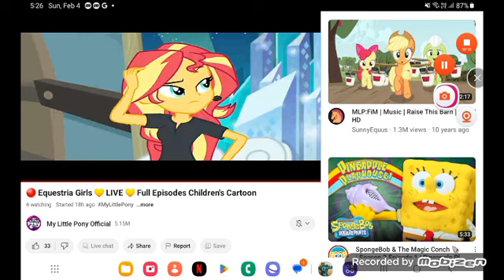April 19, 2024